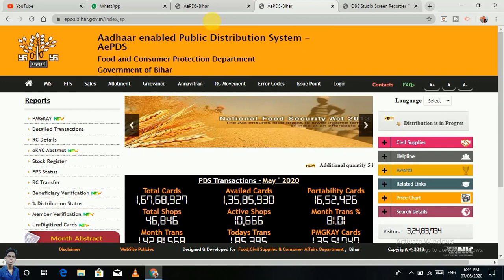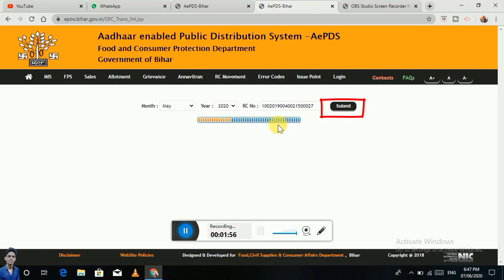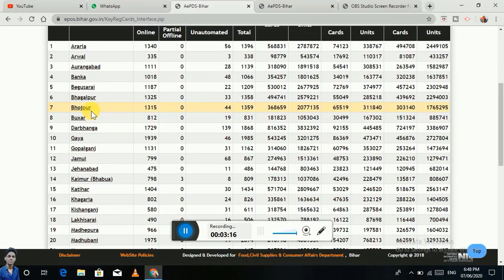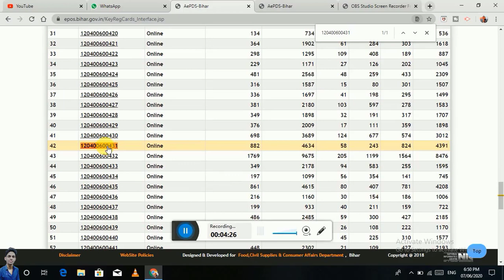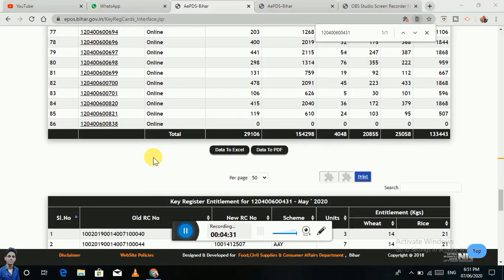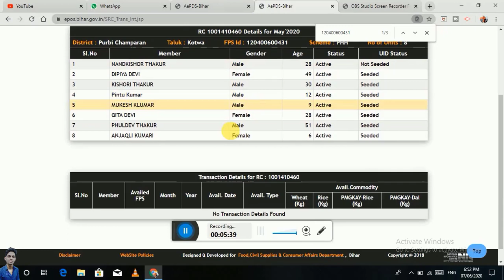One nation one rasan card: नया राशन कार्ड नंबर कैसे निकाले-New rasan card no kaise nikale for bihar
10 अंक का राशन कार्ड नंबर कैसे निकालें
Hey friends aap sabhi dekh rahe hai "tech all smart" youtube channel or mera naam hai "pintu kumar sharma"...

AAP HAMSE SOCIAL SITE KE JARIYE JUD SAKTE HAI.

5. Join my telegram channel

Tiktok video without watermark kaise download kare|Tik Tok ka video kaise download kre bina logo ke
How to make NAD ID ? | NAD ID kaise banaye ? | NAD ID | NAD ID registration without aadhar in hindi

                          धन्यवाद:🙏